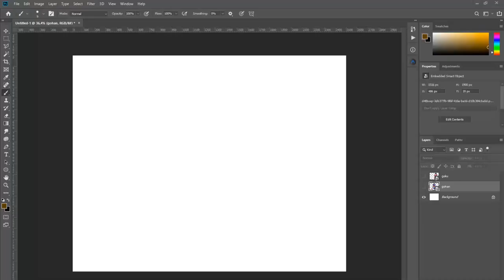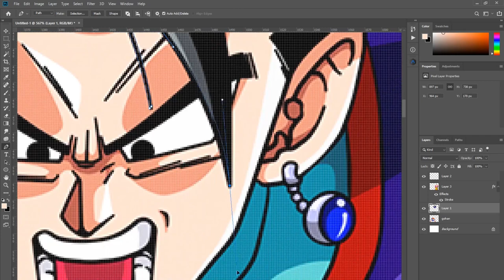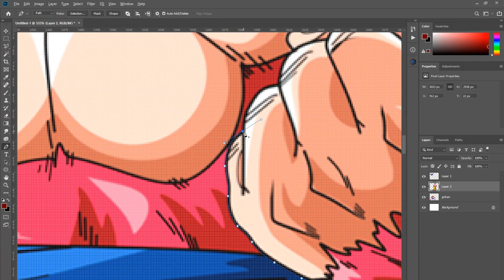MYSTIC GOHAN x SSJ4 GOKU | Dragon Ball Photoshop DB DBL DBZ